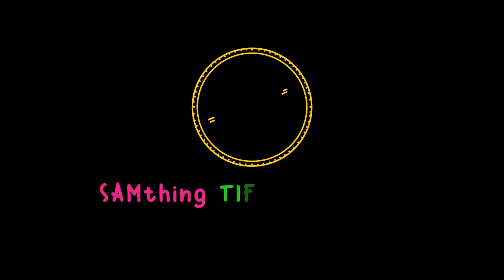CRISPY KANGKOG | SAMthing TIFFid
Hi kalanggam. Here's our version of Crispy Kangkong. It's very simple and easy to make. Just follow the steps. Hope you like it.

Here are the ingredients:

"MAKING BATTER"
1 cup all-purpose flour
1 cup cornstarch
2  teaspoon baking powder
1 1/2 cup water
Salt and Pepper to taste
2 bunch kangkong
Cooking Oil

"MAYONNAISE DIP"
3tbl spoon Mayonnaise
1tbl spoon Vinegar
2tbl spoon Water
2 gloves minced garlic
Pinch of salt & pepper to taste